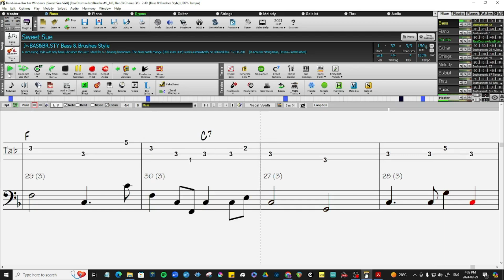Sweet Sue Just You Bass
Developing Bass Lines
Part of the Gordies Swing Jam Series